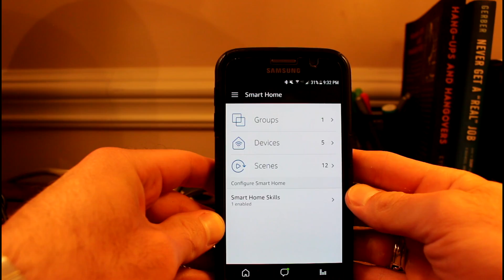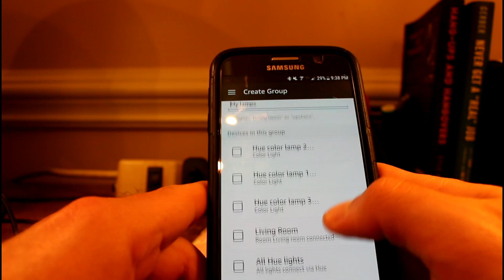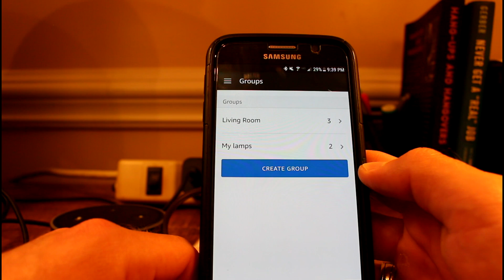How To Setup TP Link Wifi Smart Plug with Alexa Control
Learn How To setup TP Link Smart Plug Alexa control in this video.
TP Link Smart Plug Mini
Echo Dot

In my previous video I unboxed the HS 105 Kit; Tp-Link Smart Plug Mini 2 pack and used the Kasa app to setup my plugs to work via wifi on my Android phone. These devices are great, and convert "dumb" wall outlets into wifi enabled outlets.

In this video, I'm going to set up my wifi smart plugs to work with Alexa on my Echo Dot and allow me to control them with voice commands.

This only takes a couple of minutes, and then you can be controlling your smart home devices with just voice commands.

MUSIC: Drop of Water In the Ocean by Broke For Free